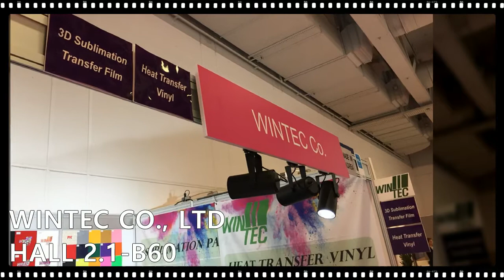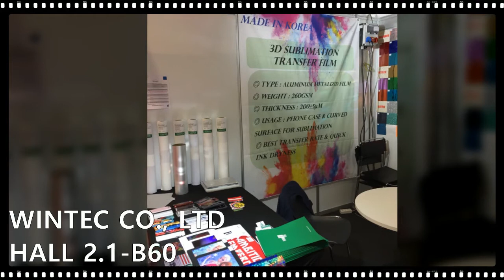Fespa 2018(WINTEC)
We attended in Fespa 2018(Berlin, Germany).
We exhibited Heat transfer vinyl, Dye sublimation paper and 3D sublimation film at the exhibition and met customers.